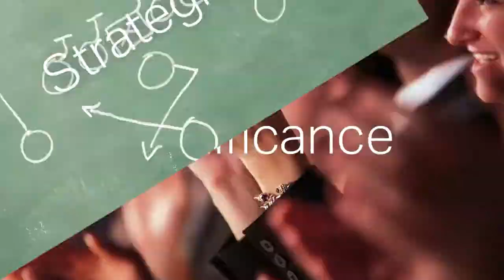Your Strategic Talent: Seeing Patterns Instead of Complexity -- Theme Thursday -- S3